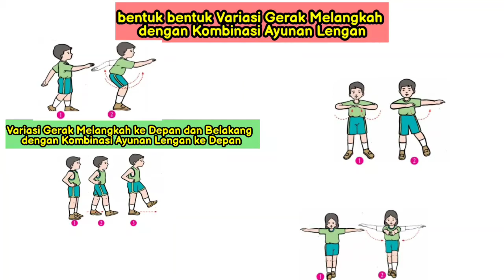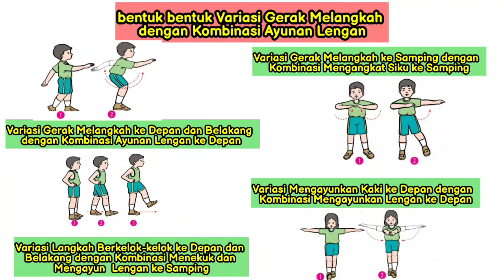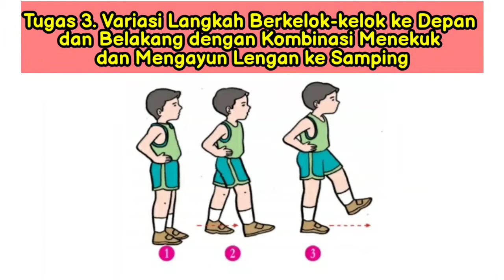PJOK KELAS 6 SEMESTER 2 || AKTIVITAS GERAK BERIRAMA PEMBELAJARAN 2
belajar dari rumah
olahraga kelas 6
senam irama
gerak berirama